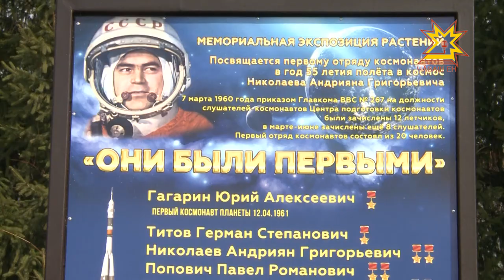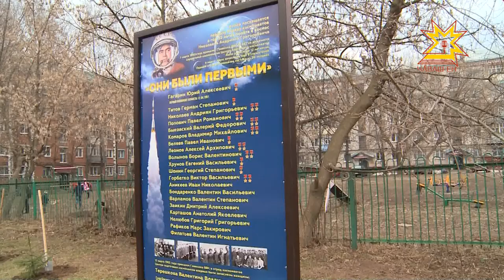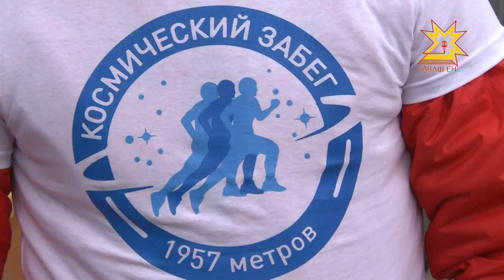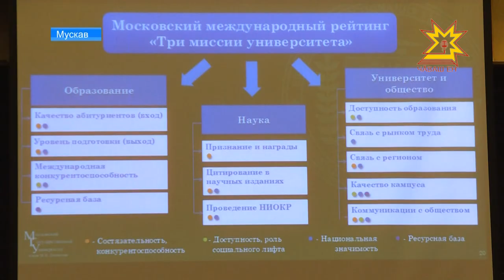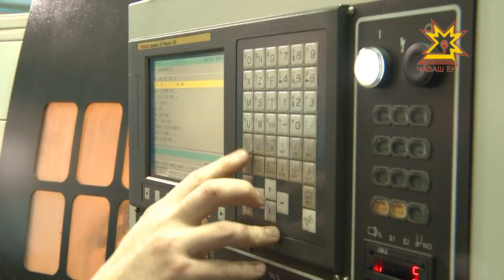Республика 12.04.2017 на чувашском языке. Вечерний выпуск.